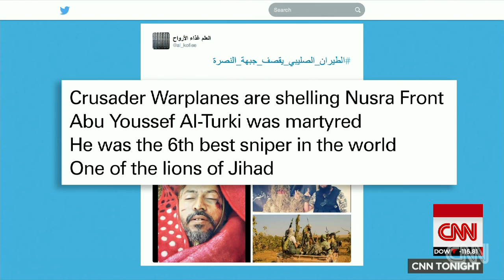Is another major terror event imminent?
Bernard Kerik, Tom Fuentes, and Paul Cruickshank discuss the safety of the U.S. in light of recent airstrikes in Syria